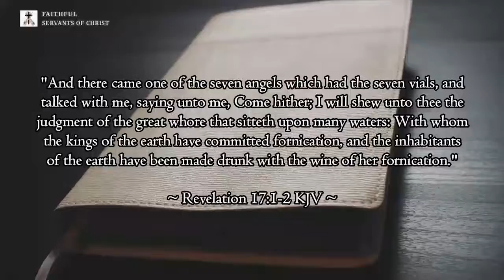Papal-Jesuit Control Of The American Leadership